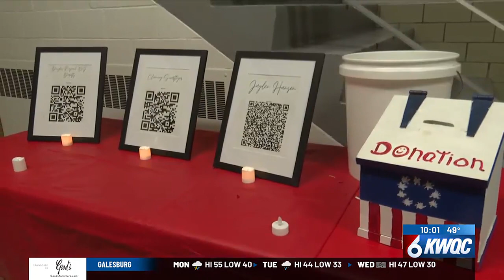Community mourns the loss of 3 teenagers after last week's fatal crash